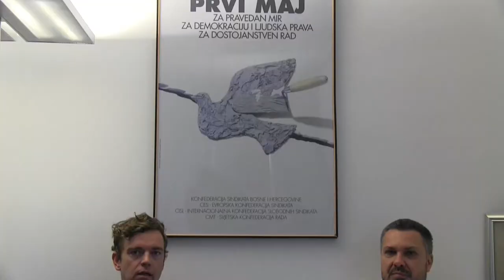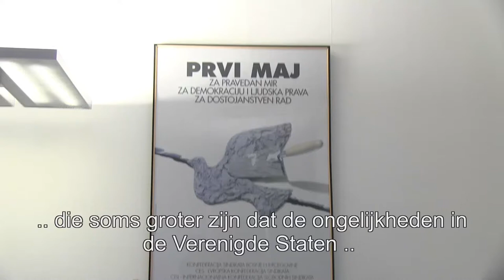Europese vakbonden eisen eerlijk deel voor werknemers!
Bram Van Goethem van LBC-NVK interviewt Luca Visentini van het EVV (deel 1)